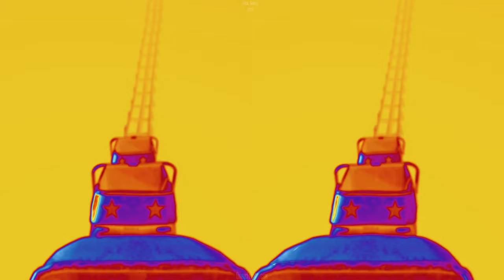EXTREME 3D ROLLER COASTER! SCARY VR VIDEO: ROLLERCOASTER with KRAKEN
Extreme 3D roller coaster: scary VR video with scary rollercoaster, giant kraken and other monsters.
This is a 3d stereo version side by side (SBS) of the previous 180° psychedelic and scary roller coaster for backward compatibility with old smartphones:
Riding this 3d roller coaster you'll face many dangerous sea monsters, krakens,  dragons, wyverns and giant skeletons.

You can watch this roller coaster 3d video without a vr device: put your smartphone in front of your eyes and stare at infinity.
You can also view this new rollercoaster vr video with a virtual reality headset like Oculus Rift S or Oculus Quest or you can also use your smartphone and a VR viewer like VR Box, Samsung Gear VR or any other Google Cardboard viewer.